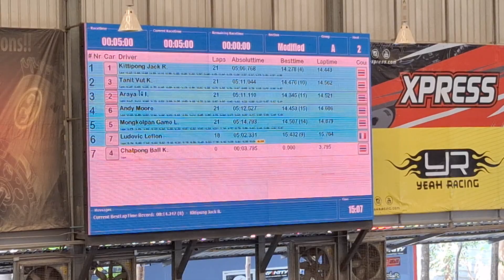2024 HUGE CHALLENGE Round#4 Final A2 Open Modified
2024 HUGE CHALLENGE Round#4
Final
Class: Open Modified

- INF1NITY Inf1nityofficial
- Scorpion Power System co., ltd.
- Sweep Racing
- BTM-Performance- RC Xpress & Yeah Racing
- INF1NITY & RAPICON_Fuel by V-rc station
- YUU Yakiniku ปิ้งย่างสไตล์ญี่ปุ่น YUU
- Gaoneng Thailand และ SNRC Thailand
- Maxima_Fuel Maxima Motorsports Thailand
- T-Work's RC T-Works

และขอขอบคุณร้านค้าทุกร้านด้วยครับ: